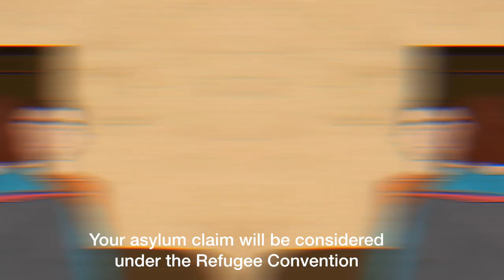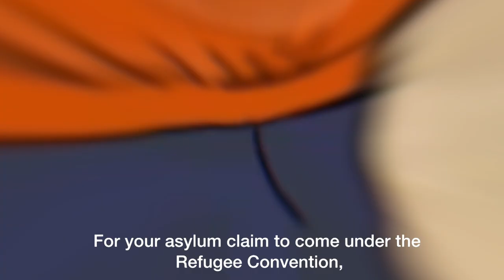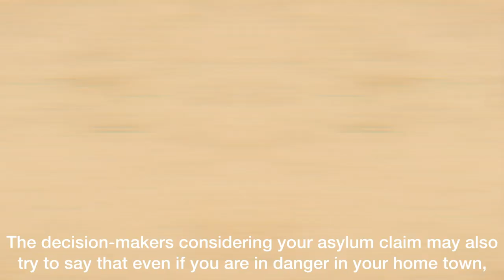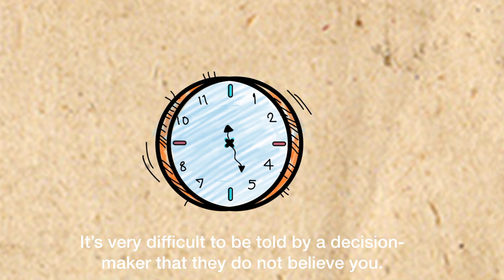An introduction to claiming asylum in the UK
An introduction to what is asylum, “persecution” and the Refugee Convention, and the process for claiming asylum in the UK.

This video forms the first part of our four part series.

A joint project between Refugee Info Bus, Right to Remain and Sara Khayat Art Work.